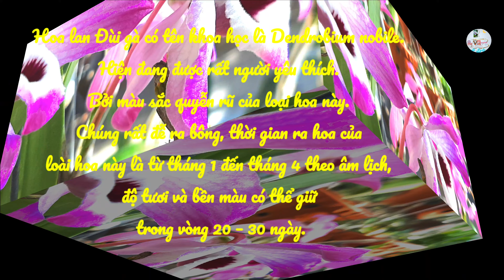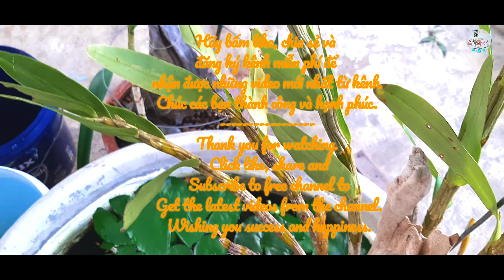Cách trồng hoa lan đùi gà trên gỗ lũa | How to grow Dendrobium nobile orchid grafted on driftwood.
Hoa Lan Đùi Gà là một giống lan rừng có vẻ đẹp rất đặc biệt, khiến người “chơi” lan phải rất lâu mới có thể khám phá hết những nét đặc biệt của giống hoa này. Ấn tượng mạnh mẽ nhất khi lần đầu tiên ngắm nhìn chính là màu sắc trang nhã và tinh tế cùng hương thơm vừa dịu dàng vừa đằm thắm. Có thể nói đây là một loài hoa vừa được sắc vừa được hương lại rất dễ trồng, bất cứ ai mới học chơi lan đều có thể trồng được.
Lan Đùi Gà là có tên khoa học là Dendrobium nobile, thuộc họ phong lan Orchidaceae, bộ Orchidales. Đây là giống lan thuộc chi hoàng thảo (lan rừng) được người chơi ưu ái đặt cho nhiều tên gọi rất hay như: Hoàng Phi Hạc, Phi Điệp kép, Kim Hoa Thạch Hộc, Hoàng Thảo Đùi Gà,…
Tuy nhiên Hoa lan đùi gà là loại lan rừng nên cũng rất dễ chết vì chúng có bộ rễ nhỏ, ưa ẩm nhưng khô thoáng. Có rất nhiều cách trồng Hoa lan đùi gà, nhưng cách trồng tối ưu và đẹp nhất là trồng trên gỗ lũa. Video: Cách trồng hoa lan đùi gà trên gỗ lũa | How to grow Dendrobium nobile orchid grafted on driftwood. Từ kênh @tranvansonnhatrang sẽ giới triệu cách trồng loài hoa lan này tới những bạn mới tập chơi Hoa lan rừng.
Chúc các bạn thành công và hạnh phúc.